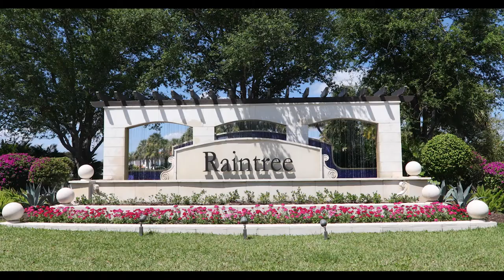Real Estate for Sale - 11549 SW 13th Ct , Pembroke Pines, FL 33025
Absolutely drop dead gorgeous home in the highly coveted community of Raintree. The home is an absolute gem. If you want a model home that is stunning from top to bottom, you found it. Everything from the floors to ceiling is high-end and new. The community is only three years old and this property has all of the high end finishes and then some!! Don't hesitate. Call me. It won't last!!